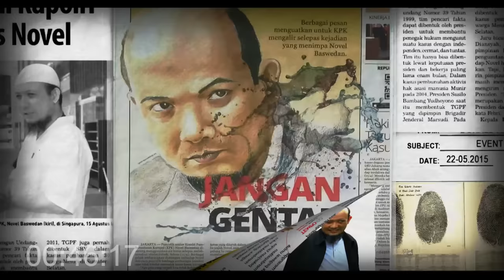2024 Dekat Dengan Rakyat | David Nurbianto